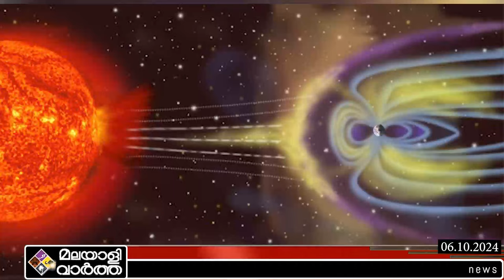ISRO അടുത്ത മണിക്കൂറിൽ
​സൂര്യനിൽ വമ്പൻ പൊട്ടിത്തെറി ..രാജ്യത്തിന് ISRO-യുടെ മുന്നറിയിപ്പ് നിർണ്ണായക മണിക്കൂറുകൾ

@malayalivarthakerala 2024